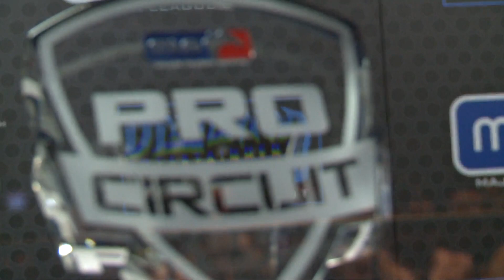Life vs Flash - Game 2 - Grand Finals - MLG Dallas 2013